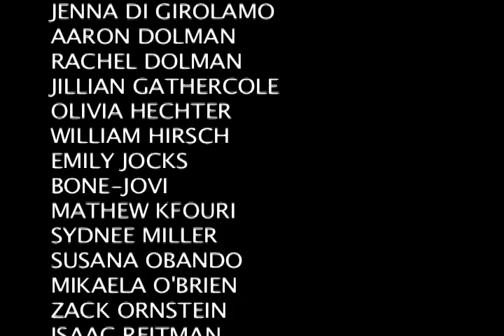"Dynamite" music video - St. George's School of Montreal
The St. George's School students show off the high school life through music.  April 2011.